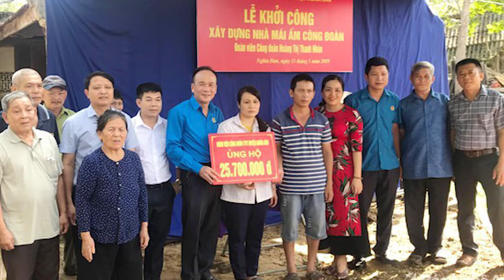Bản tin chào buổi sáng ngày 30/10/2019